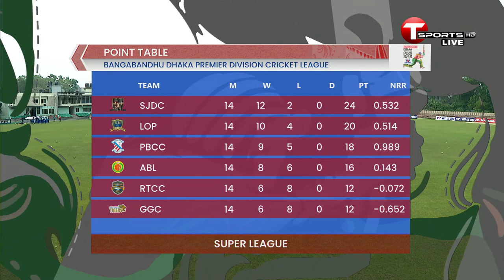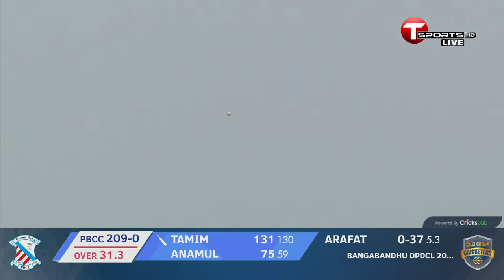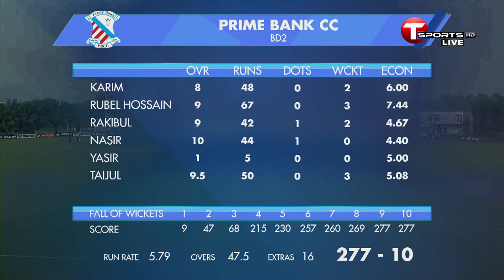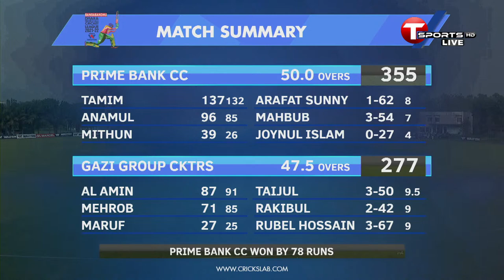LIVE | Prime Bank Cricket Club vs Gazi Group Cricketers | DPL 2022 | T Sports